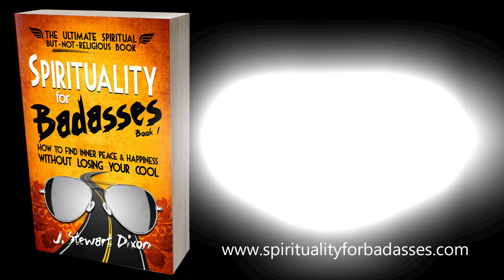The 8 Phases of Spiritual Growth, Awakening, Enlightenment - via modern Nonduality, Advaita, Zen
The Spirituality for Badasses Book Series on AMAZON-

These are the common 8 phases of spiritual growth, enlightenment, awakening via modern advaita, zen and nonduality. I know this is just a rough map- but I'm 53 and have been swimmin' in these waters for decades now. I experienced these 8. My friends have experienced these 8. My students have experienced these 8. I'm bettin' you will too- unless you're some sorta saint, yogi or spiritual superstar- which I'm bettin' you - em... ain't. :) Enjoy...